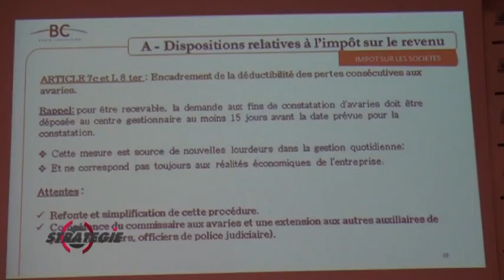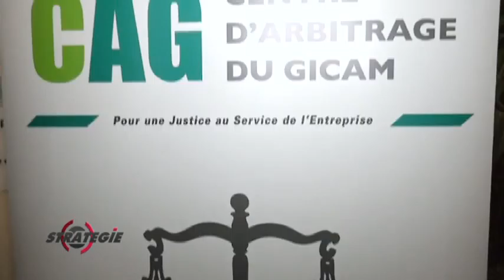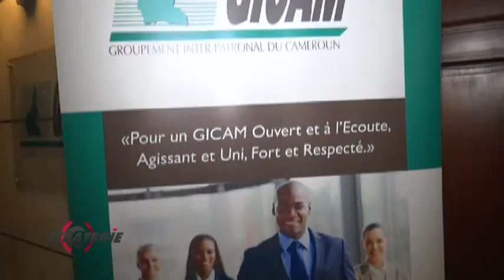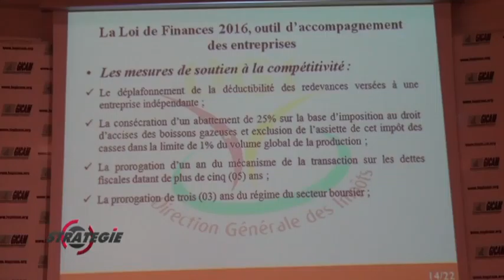Stratégie Avril 2016 reportage dîner débat GICAM@Douala